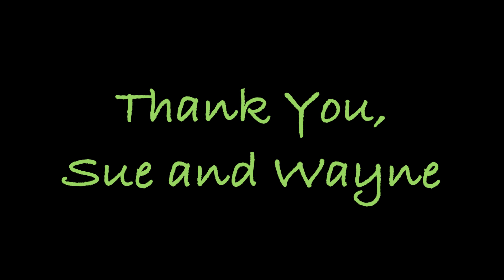Summer Reunion at Alton Bay